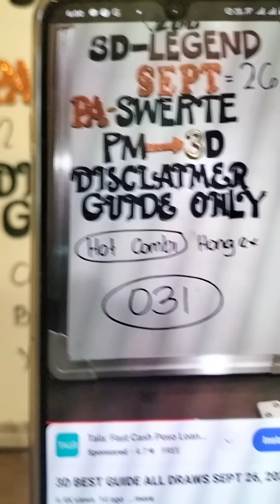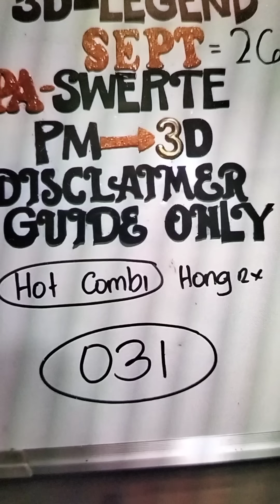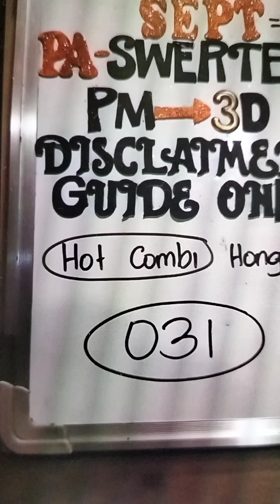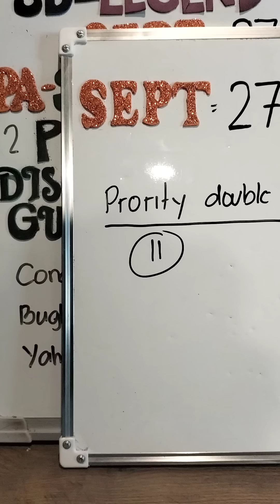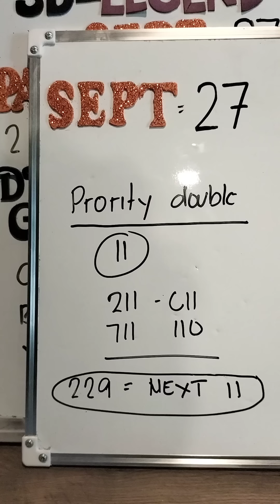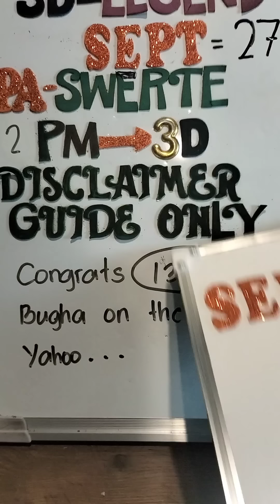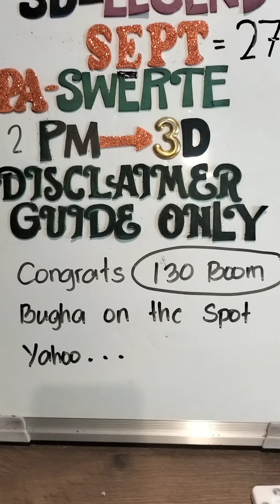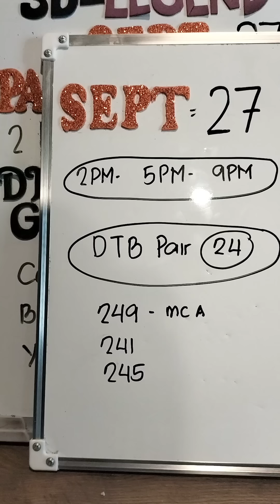SWERTRES GUIDE TODAY SEPT 27, 2024 2PM DRAW